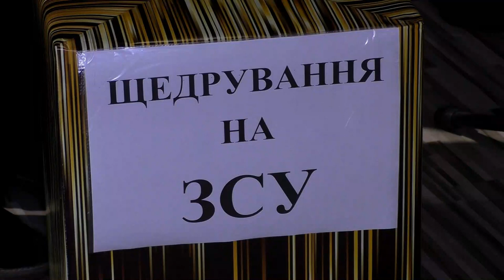Леонтович-капела. Концерт на підтримку ЗСУ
Фрагмент добродійного концерту  Подільського камерного хору ЛЕОНТОВИЧ-КАПЕЛА Вінницької обласної філармонії у ТРЦ "Мегамол".
Художній керівник і диригент - заслужений діяч мистецтв України Ольга Бабошина.